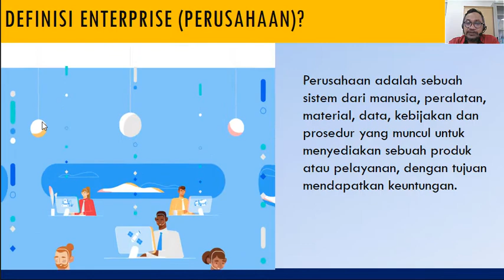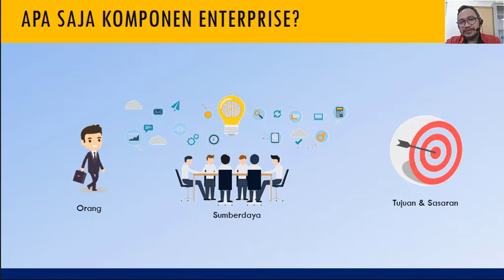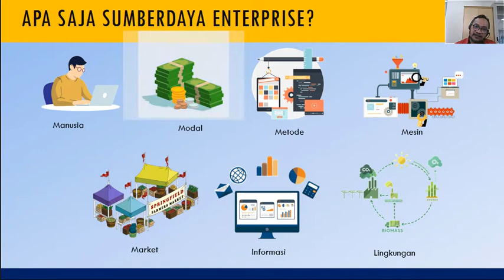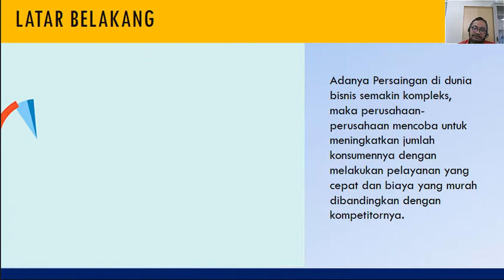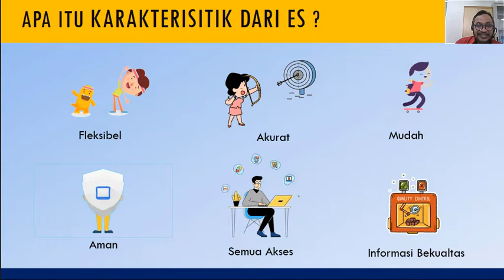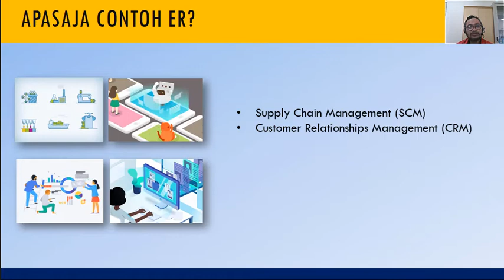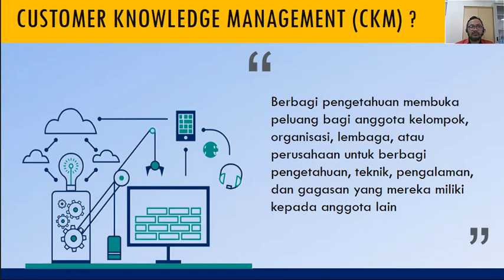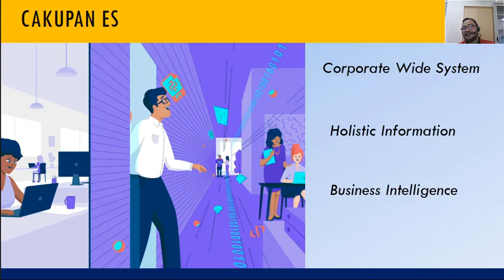Konsep Dasar Enterprise System (ES)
Konsep Dasar Enterprise System membagas tentang definisi enterprise, enterprise system, tujuan enterprise systen, karakteristik enterprise system, contoh-contoh enterprise system.